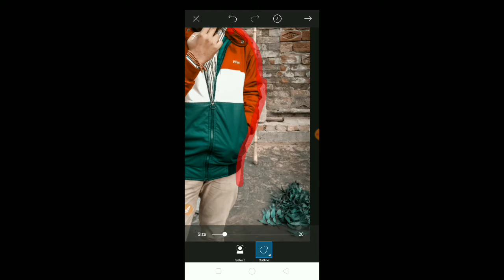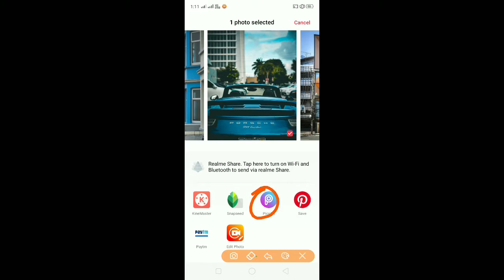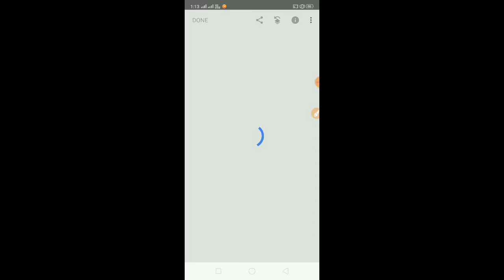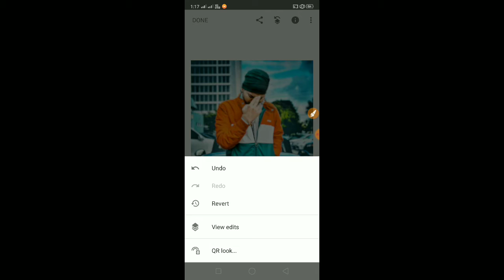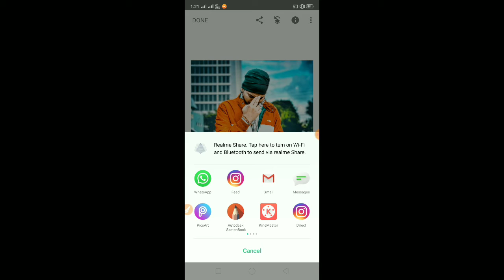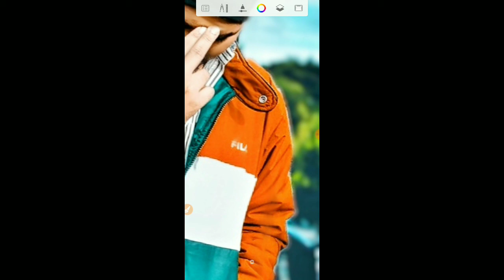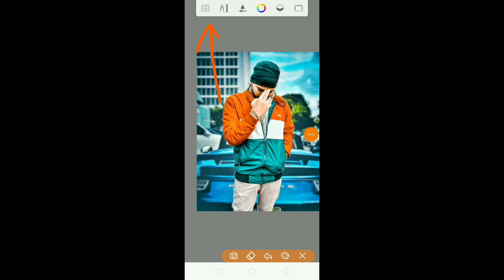How to make on photo editing 🔥PicsArt application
hello guys Swagat Hai Hamare KBS Editing YouTube channel mein aaj ki is video bataya gaya hai kaise snapseed and PicsArt  and toolwiz me best photo editing kaise karen pics art me photo edit kare to video ko pura dekhe agar video achha laga ho to  subscribe karke aur Bell icon ko dabae best professional photo editing sikhane ke liye Hamare channel  Ko Jarur subscribe Karen 😘😘😘😘

Friends my Instagram ID follow me friends and support me

photo kaise banaye
bestphotoediting app for android